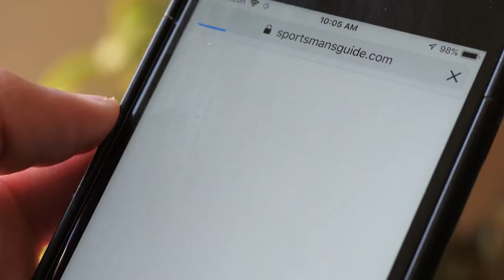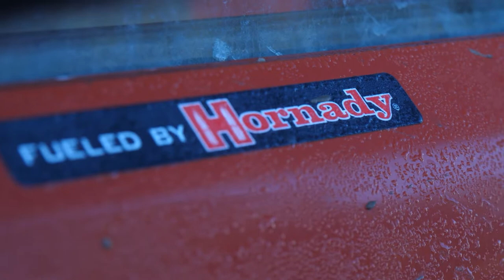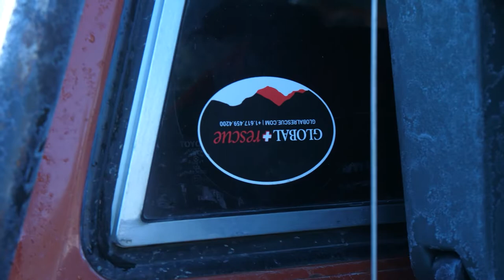True Magnum TV S4E10, The Search Begins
James Brion gears up for the big wolf hunt.  Rob Dunham's crew is on the hunt in South Africa for Kudu.  Bo Morgan and his client continue their hunt for Aoudad in Texas.